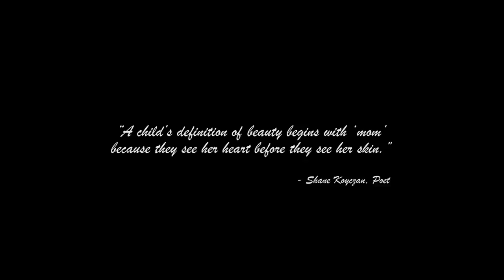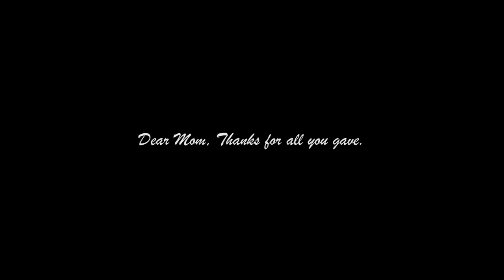Existence | A Film for Mom (feat. "Saturn" by Sleeping At Last)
Mom. Thank you for all you gave. Happy Mother's Day.

"Existence celebrates the powerful, mysterious, and transcendent relationship between mother and child. The idea for this film came from some very personal moments of deep introspection about the nature of our existence, and specifically the way in which we all come into this world completely dependent on a woman." -Benjamin Nolot, Director

"A child's definition of beauty begins with 'mom' because they see her heart before they see her skin." - Shane Koyczan

Special thanks to Sleeping at Last for providing the moving soundtrack to this project.
Song: "Saturn" by Sleeping At Last

A "Magic Lantern Pictures" Film